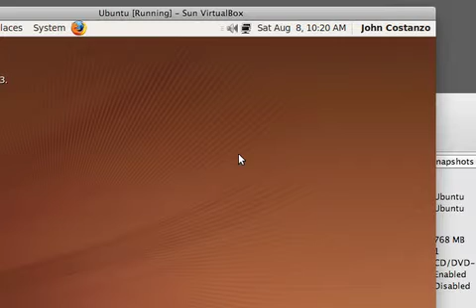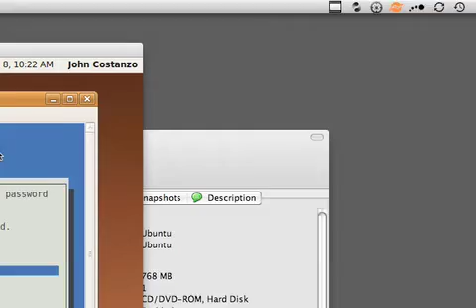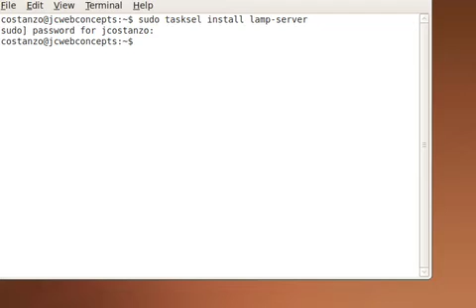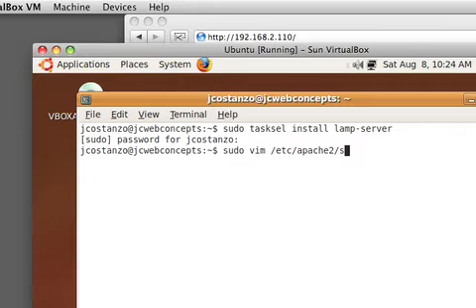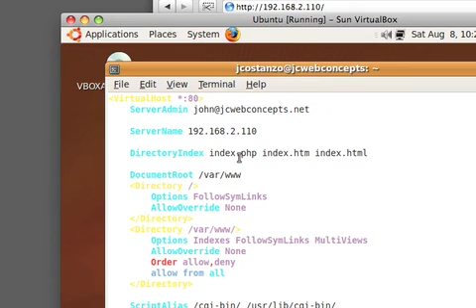Ubuntu 9.10 Web Server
I will show you how to setup a web server on Ubuntu 9.10 and 9.04.